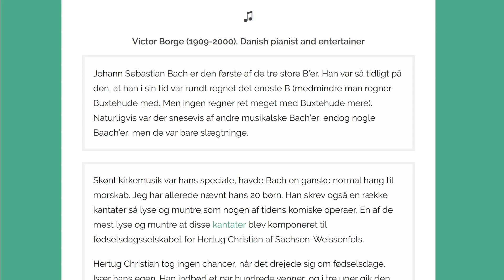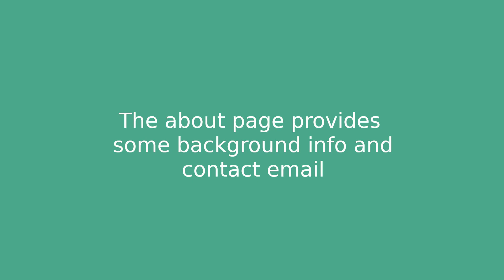BACH Quotes - Delve into Bach, his music and vast influences (new website)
At the Bach Quotes site you will find an extensive collection of quotations concerning Johann Sebastian Bach, the greatest composer of all times. I have collected them over the years from various sources like movies, videos, tv shows, documentaries and literature.

I have selected quotes which document how much the man and his music has meant to so many people, and also: many of them add to the understanding of Bach and the nature of his extraordinary talent in music. Furthermore, Bach is given the chance to speak for himself 😊

The Bach Quotes website contains quotations in three languages: English, German and Danish. However, most of them are only available in one or two languages, very few in all three. Some quotes I have translated myself into English or Danish.

The music played in this video is the sonata (1. movement) from Bach's cantata "Himmelskönig, sei willkommen" (BWV 182). It is played by The Drottningholm Baroque Ensemble (Sweden), conducted by Anders Öhrwall (1998).

And here is my video with the first chorus of the cantata (2. movement). Check it out!